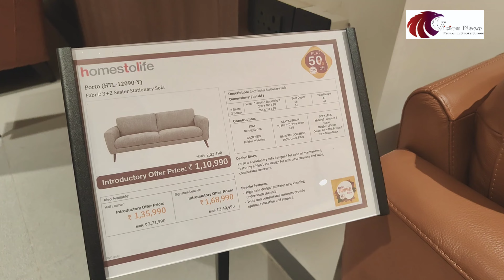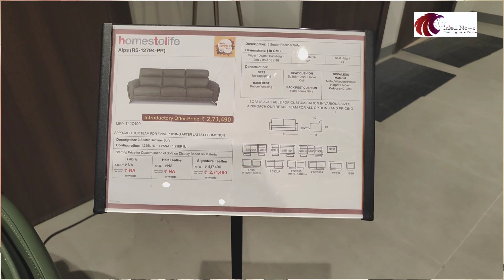HomesToLife Celebrates the Inauguration of Its First Chandigarh Franchise Store in Mohali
Mohali, Chandigarh May 17,2024

HomesToLife, the distinguished premium furniture brand based in Singapore, is thrilled to announce the inauguration of its first franchise store in Mohali, Chandigarh, India. The grand opening event, taking place today, marks a significant milestone in HomesToLife's expansion across India, bringing its renowned furniture offerings and exceptional customer service to the discerning homeowners of Mohali.

The event has been graced by an enthusiastic crowd, including local residents, design enthusiasts, and media representatives. Attendees are exploring the opulent shopping space, which showcases an extensive range of exquisite furniture pieces, including sofas, dining sets, beds, and decorative accents.

Celeste Phua, Global Brand Head of HomesToLife, shared her excitement at the event, stating, "Today is a landmark day for HomesToLife as we open our doors to the wonderful community of Mohali. Our mission to enrich living environments with elegant, meticulously curated furniture is being warmly embraced by everyone here, and we are excited to see our vision come to life in this vibrant city."

Varun Kant, Country Head of HomesToLife India, added, "Our presence in Mohali is a testament to our commitment to understanding and meeting the needs of Indian consumers. Our innovative and contemporary designs have received a positive response, and we are delighted to offer premium sofas at affordable prices, supported by a 10-year quality assurance guarantee. This ensures that our customers can enjoy peace of mind with every purchase."

The Mohali store emphasizes HomesToLife's dedication to transparent pricing and a wide selection of high-quality leathers and fabrics, catering to diverse lifestyle requirements. Visitors are experiencing firsthand the brand’s commitment to quality and affordability, setting a new standard for home furnishings in the region.

HomesToLife has already established itself as a leading furniture brand with five successful stores in Singapore and a rapidly growing presence in India. With flagship stores in Mumbai and additional franchises in Delhi, Noida, Indore, Pune, Bangalore, Hyderabad, and Guwahati, HomesToLife continues to empower homeowners to create living spaces that reflect their individuality.